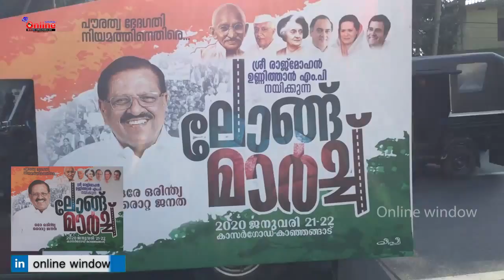SAMAKALIKAM | RAJ MOHAN UNNITHAN | LONG MARCH KASARAGOD To KANHANGAD 21 & 22 Jan 2020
Malayalam Media Health tips in mlayalam യൂട്യൂബ് ചാനലിലേക്ക് എല്ലാവർക്കും സ്വാഗതം.
Flash news. Trending Tips information tips news for Keralam in malayalam Youtub Channel.

1-Online window Malayalam: shorturl.at/giES0
2- TechWay computer & mobile tips:  shorturl.at/mxJN1
3- Smart Home Design Ideas: shorturl.at/ERST6
4- Drawing & Painting-art & Craft: shorturl.at/mBLSX
5- Adobe Creative Skills Tutorial: shorturl.at/orMOZ
6- Twaha Media Islamic: shorturl.at/kpvzL
7- Supper songs: shorturl.at/cgiFG